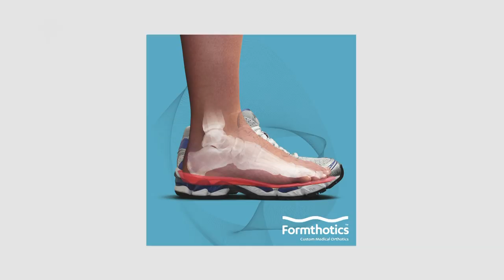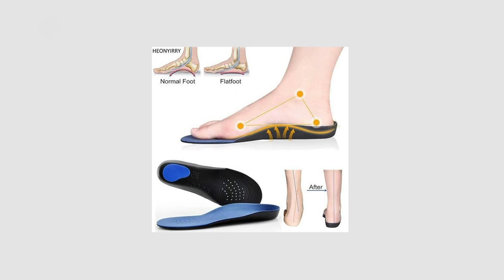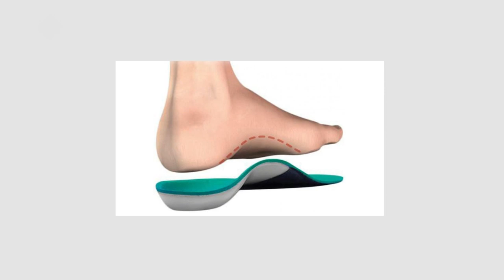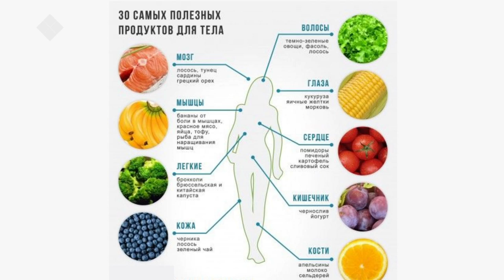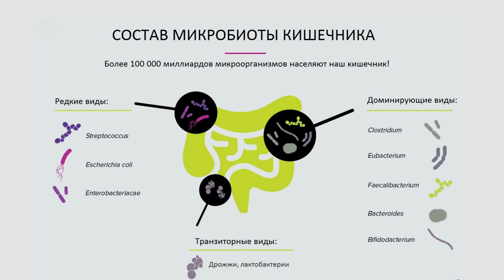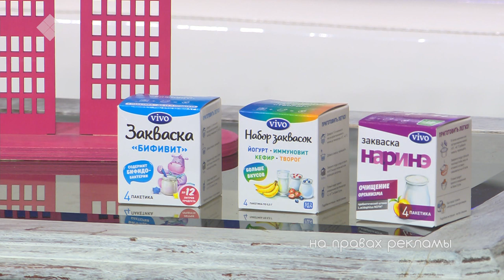«Город женщин»: про здоровье (25.10.19)